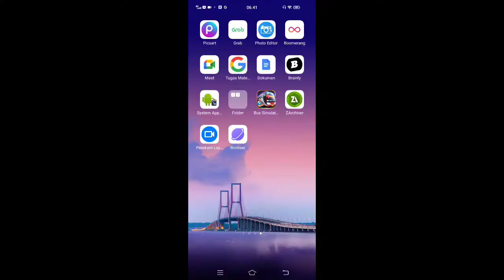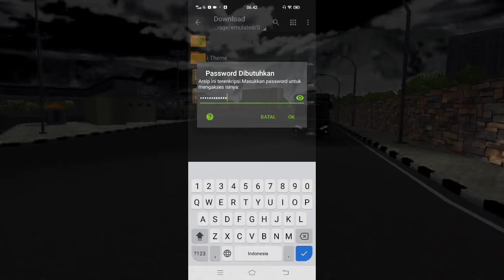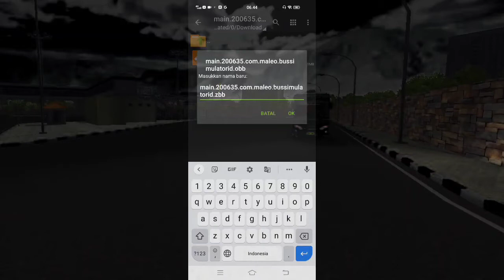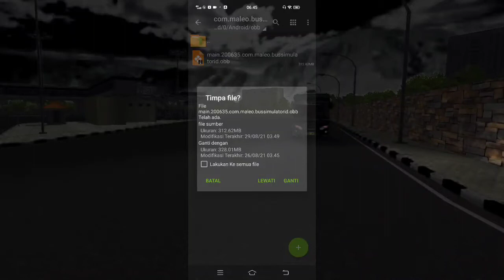Begini !!! Cara Pasang Mod Obb Tidak Sama Dengan Cara Pasang Kodename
Begini cara pasang mod obb tidak sama dengan caranya pasang Kodename dan begini tutorial nya

Cridit :
Bung MH
Bertuah Raya
Some gaming
Mans Gaming
Brillrick BR
Android 93
Hendra channel
RD Channel Simulator
Herry MC
SMBI VN
Aliyan GMP
Yodi Channel
Shindu TM Pacitan
Putra Banjar
Garangan Sumber
Sultan CBR

🙏🙏🙏 Terimakasih kasih sudah menonton